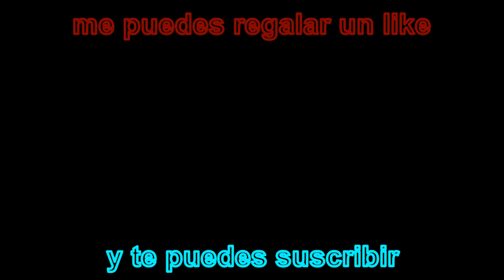Cuantas copas tenes ''HHPAY and TMMS'' Kick The Buddy Effects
ESTE VIDEO CUENTA CON DERECHOS DE AUTOR, CUALQUIER COPIA DE ESTAS COSAS SERÁ PENALIZADO, BAJO LAS NORMAS EXIGIDAS POR LA PLATAFORMA